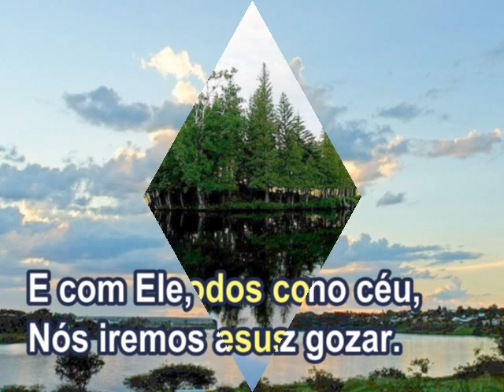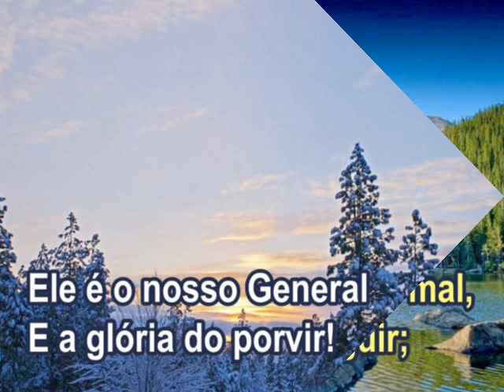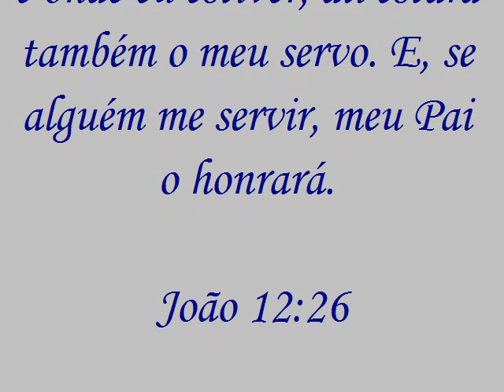Pelejar Por Jesus - 108 - Harpa Cristã.mpg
Hino Instrumental da Harpa Cristã